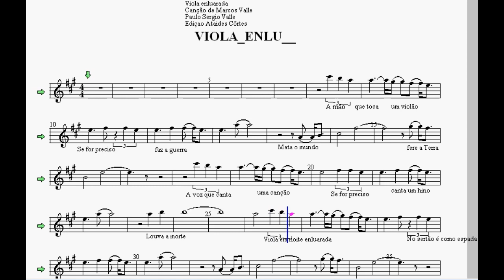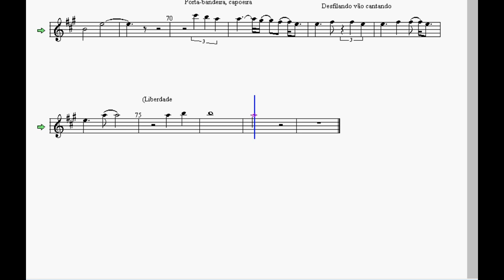VIOLA ENLUARADA PARTITURA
Viola enluarada
Canção de Marcos Valle
Paulo Sergio Valle
Ediçao play-back e partitura